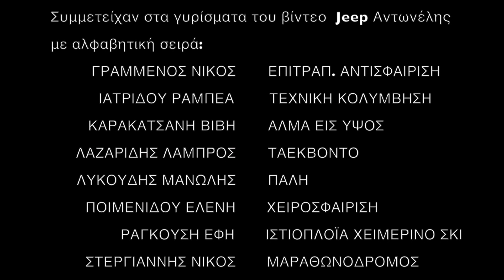JEEP COMPASS | ΣΕΕΔΑ | SAUCONY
12 Πρωταθλητές αντιμετωπίζουν το Νέο Jeep Compass.
Νικητής όμως είναι πάντα ένας!
Είναι?

Αφιερωμένο σε όλους όσους δεν τα παρατάνε, σε όσους προσπαθούν.